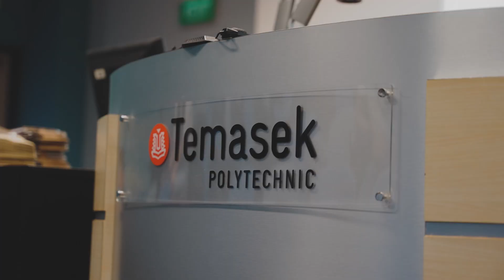Formula 1 goes to schools? | Sgcarmart Access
In a special collaboration with SingaporeGP, the official organisers of the Formula 1 Singapore Airlines Singapore Grand Prix, we went to seven different schools around our sunny island to help students understand more about the sport and how it is related the automotive industry.

Have a peace of mind when buying Used Cars with Sgcarmart Warranty